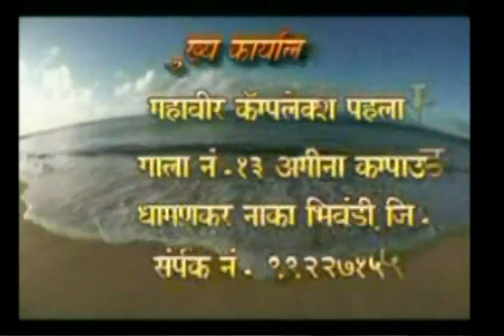Satya Warta TV news काल्हेर मे फ्री थेरापी द्वारा किया जाता है इलाज